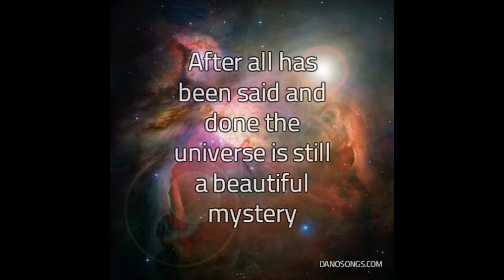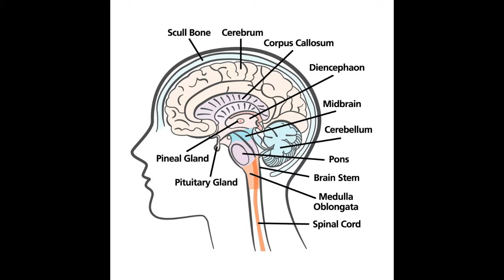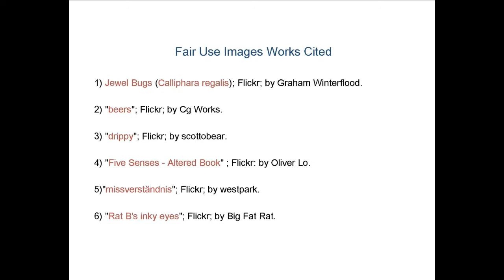Animals of Faith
This article is largely as it was published in Logberg-Heimskringla newspaper in the 15 August 2019 issue. You may view the text of this video on Blogger